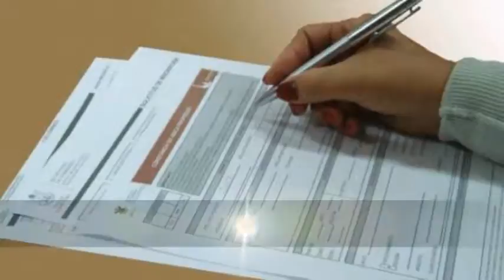Apertura de Empresas en Jalisco, por debajo de la media de la OCDE